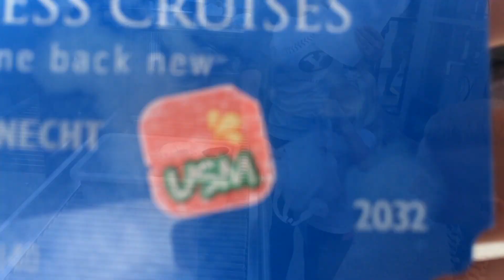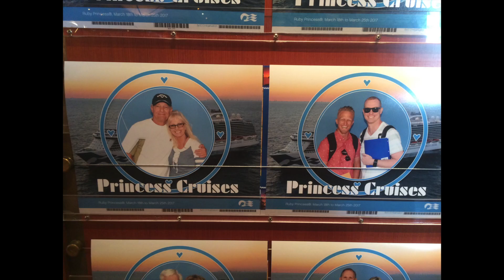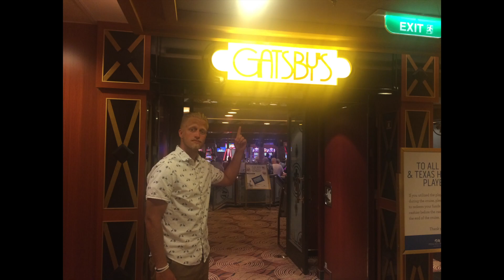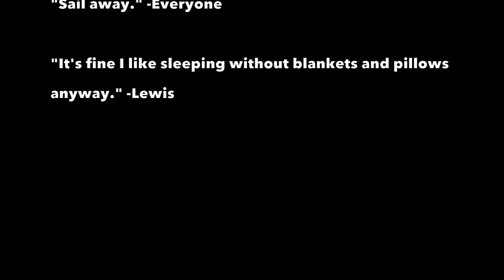2017 Folster Cruise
2017 Folster California Coastal Cruise. Sail away on the Ruby Princess.